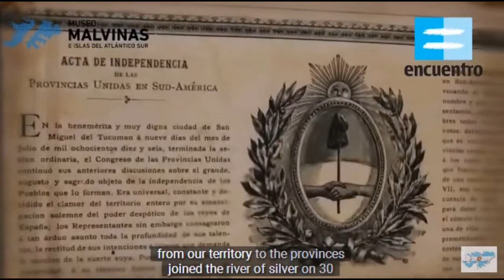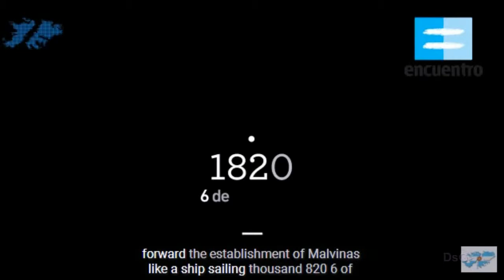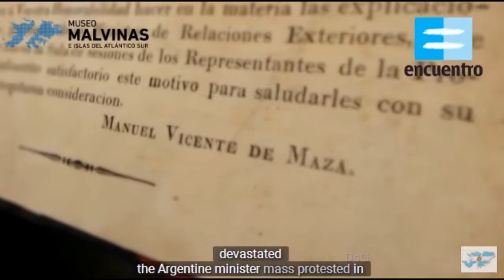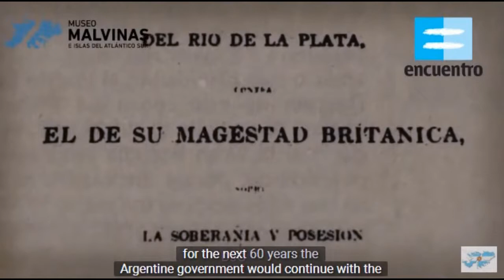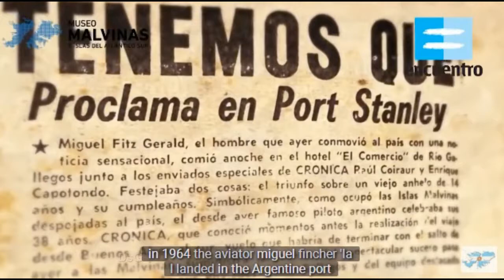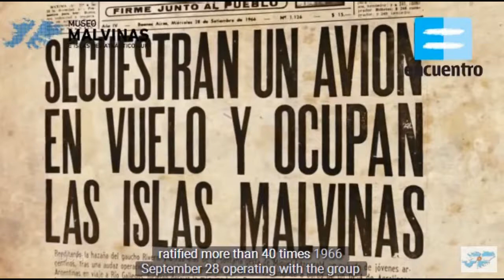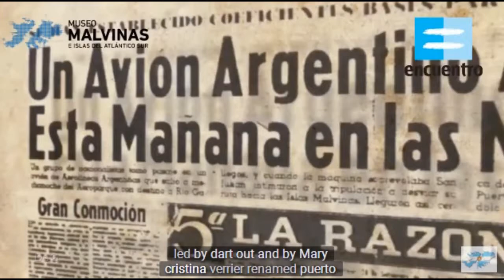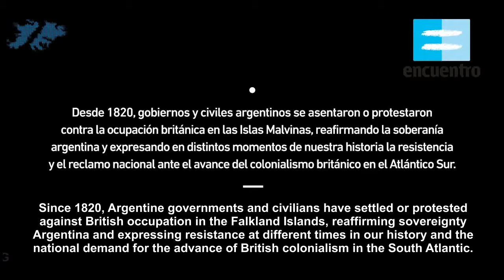Las Pruebas de que Malvinas son Argentinas